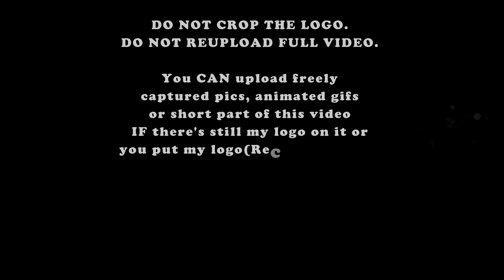[161117] 마마무 인천 팬싸인회 용콩별콩 focus 직캠 no cut full ver.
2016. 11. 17. 인천 신세계백화점 문화홀에서 열린 마마무 4번째 미니앨범 'MEMORY' 발매기념 팬싸인회 용콩별콩(솔라&문별) focus 직캠 no cut full ver.

by panasonic GH4 with 14-140mm lens